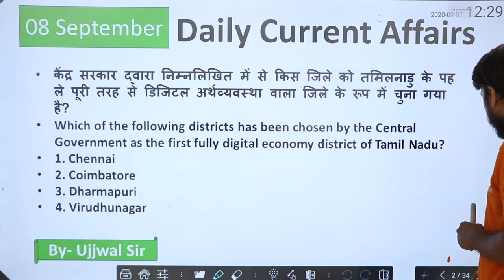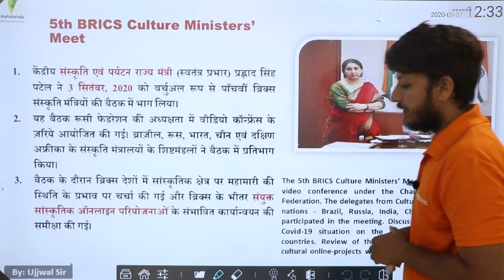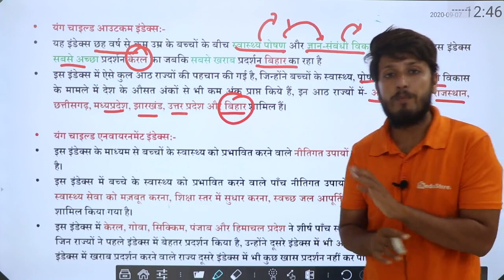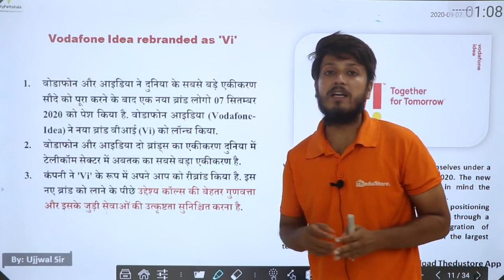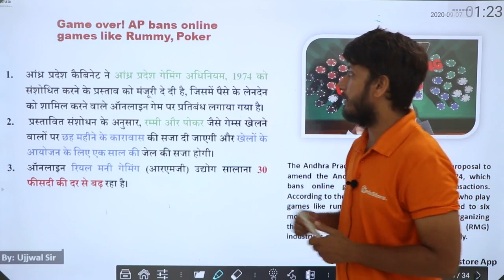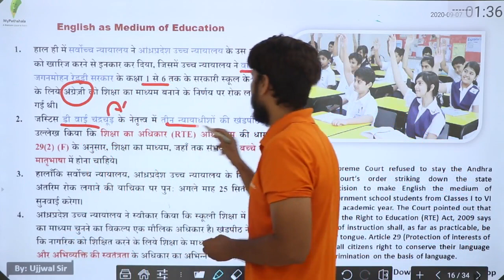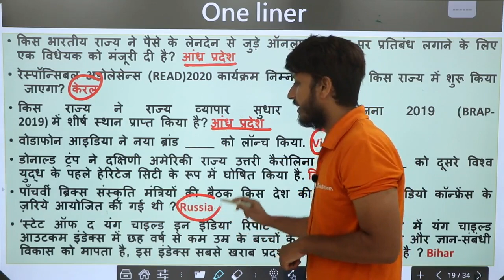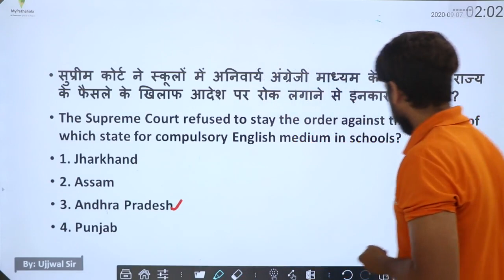DAILY CURRENT AFFAIRS IN HINDI - #07+08th SEPTEMBER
👉 9:00 AM REASONING BY RAHUL SIR

👉 11:00 AM MATH BY ANURAG SIR

👉1:00  PM MATH  BY UNNATI SIR SIR

👉2:15 PM  HINDI BY  LAXMI MAM

👉6:00 PM PHYSICS BY YOGESH SIR

👉8:00 PM G.S BY PRAVEEN SIR